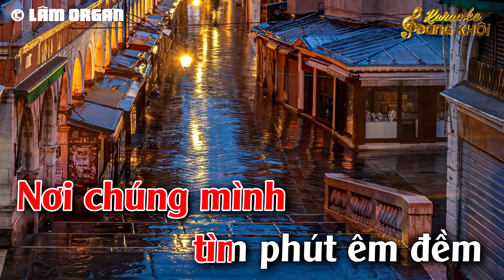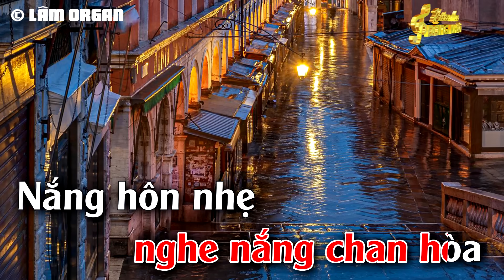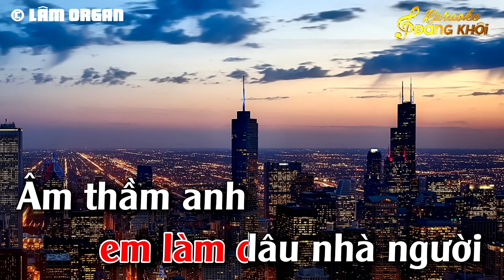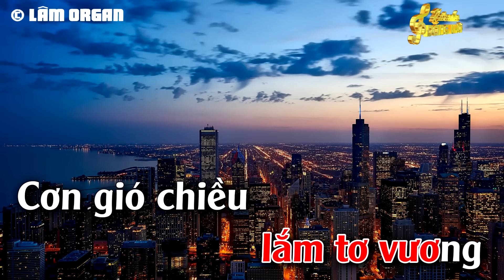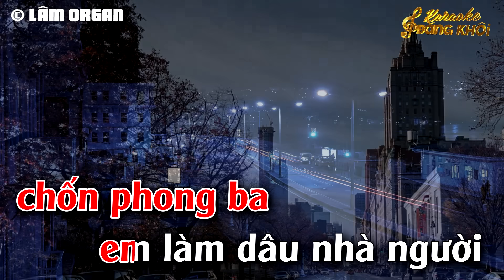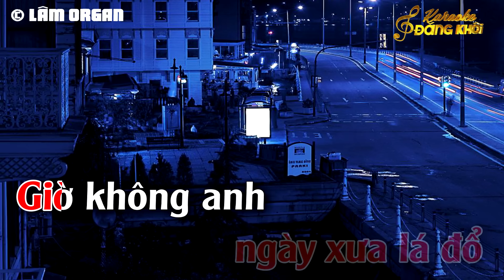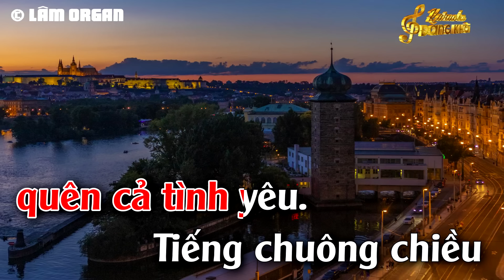Thành Phố Buồn Karaoke Tone Nữ ( Bm ) Đăng Khôi Karaoke - Beat Phối Mới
► Composer : Lam Phương
► Producer : Thanh Lâm♫